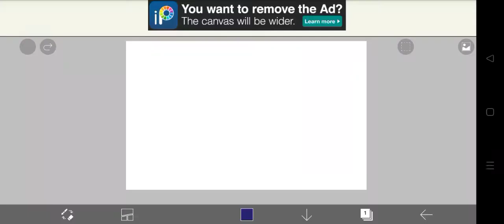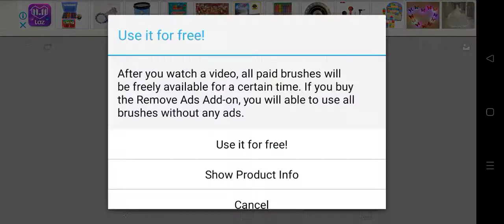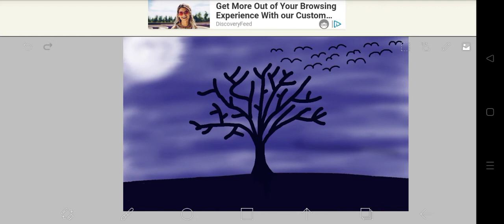"I think good art does come from a dark place". -Rick Springfield